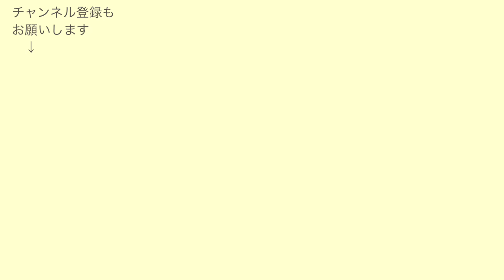千日紅の絵手紙 ナチュラルな白いお花の絵手紙 Globe amaranth Etegami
＊紫色の千日紅＊

素朴でかわいい千日紅をナチュラルな雰囲気でかきました。

色も少なめなのが、かえって野の花のかわいさを出せていると思います。

使用画材
　画仙紙はがき (太郎) にじみ多め
　青墨(松煙墨)
　線書き筆 (柳美 中)
　彩色筆 (桜 中)
　顔彩 (吉祥)
　印泥 (美麗)

画材は絵手紙株式会社のサイトでも購入できます。